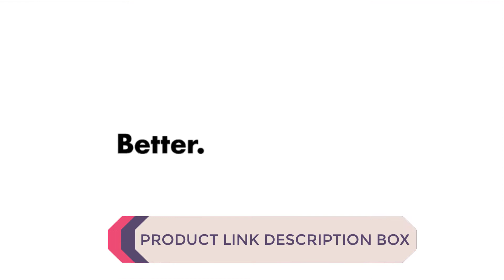Unique Kitchen Gadgets OXO Kitchen Tools Review 2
Description:
Best Kitchen Gadgets From "Best Gadgets Review". These Gadgets are very useful. You can buy these Gadgets from Amazon.